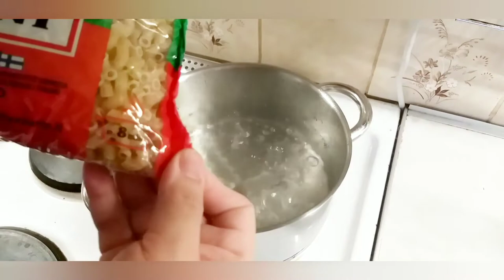10 Minutes Butter Garlic Macaroni with Crab Sticks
Ingredients

macaroni
crab sticks
butter
cooking oil
garlic powder
seasoning
iodized salt